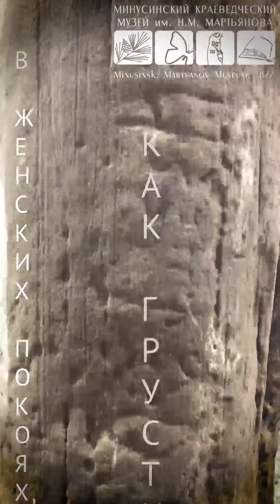7 экспонатов - с. 2 - камень Мессершмидта, Красноярский край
7 экспонатов - с. 2 - камень Мессершмидта, Красноярский край. Данное видео представлено на Всероссийский туристский видеофестиваль "ДИВО РОССИИ"

ВНИМАНИЕ!!!